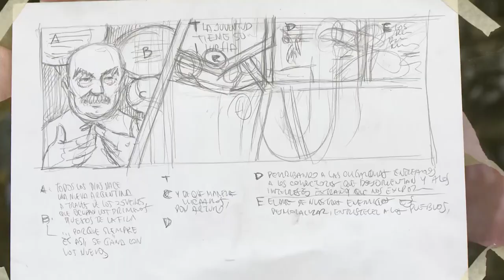Fiesta de la Primavera y de las y los estudiantes en la UNAJ.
El sábado 24 de septiembre, una vez más nuestra universidad recibió la primavera homenajeando  a los y las estudiantes con el ya tradicional evento organizado por el Centro de política y territorio. La jornada contó con la participación de docentes, estudiantes y trabajadores no docentes, quienes montaron sus stands a lo largo del predio, y con la transmisión en vivo por parte de Radio Universidad. Por el escenario principal pasaron las bandas Familia Crew, Problemas Iniciales, Joel Reymann, Confusa Rock y Salsonando. También sonaron los tambores del grupo de percusión Caja de Resonancia. Como siempre hubo espacios y talleres de pintura para niños y adultos mayores. El grupo de circo Mistura Eventos aportó color, juegos y malabares. Se realizó un torneo de fútbol en el cual resultó ganador el equipo integrado por los nodocentes de Bedelía. También hubo lugar para la expresión artística, de la mano del artista e historietista César Carrizo , quien pintó un mural en vivo en torno al tema “El bicentenario en la Jauretche”.